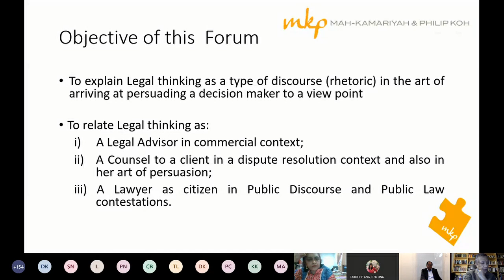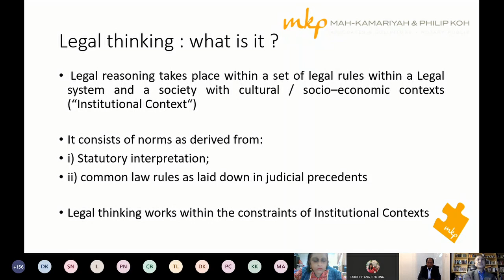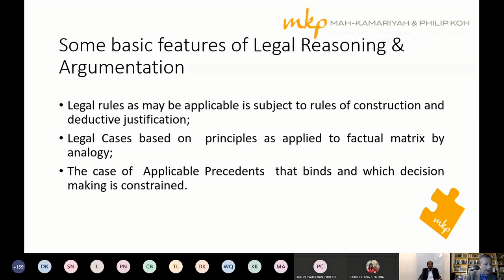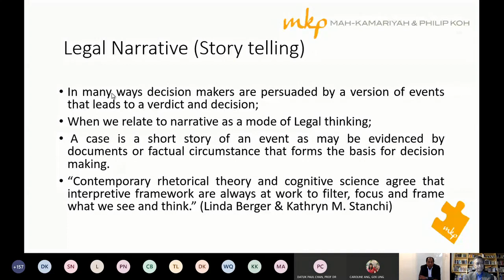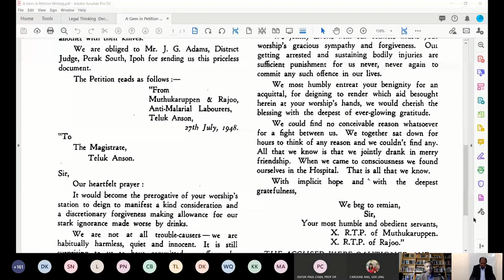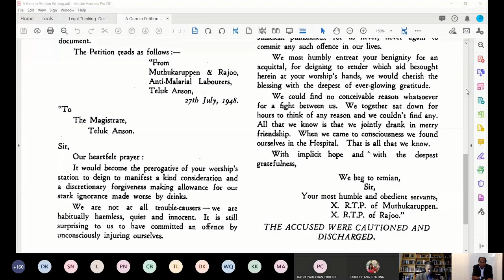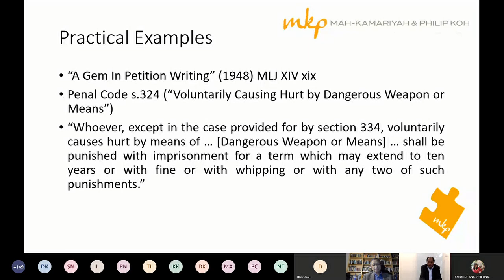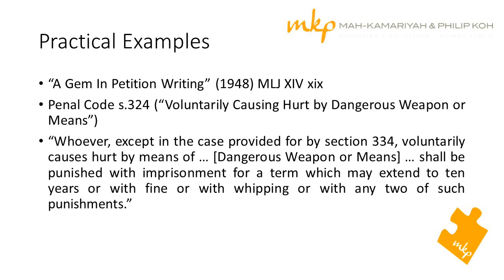Legal Thinking & Decision Making- 22nd May 2020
Presenters: Philip Koh and Kamraj Nayagam

Two lawyers, with their  breadth of experience in teaching, analysis, advisory and advocacy in dispute resolution  will speak on the art of persuasion. Legal persuasion employs a variety of discourse. Inspired by imaginative literature, they highlight how legal analysis and rhetoric aims at decision makers which could be judicial, arbitral or commercial bodies.

The confluence of legal narrative (story telling), when enriched  by literature and economic thinking, helps in making the right and just decision. This fascinating dialogue and robust discussion will be illustrated by case examples.

Speakers profiles:
Philip TN Koh, Advocate & Solicitor, High Court of Malaya; Senior partner of Messrs Mah - Kamariyah & Philip Koh; LLB( Hons)(University of Malaya); (LLM)(London); Masters of Arts (Theology) (Australian Catholic University) and Fulbright Scholar at Harvard, Economics Department. Philip draws experience from many worlds: academic, legal practice, public listed corporations and regulatory. He has published in areas of corporate commercial laws and public law. He has acted in number of public law cases, corporate commercial disputes and as Arbitrator in arbitration matters. His passions include law, literature and the history of ideas.

Kamraj Nayagam read English Literature and Law at Trinity College, Cambridge, before being admitted to the bar of England and Wales at Lincolns Inn. He was called to the Malaysian Bar in 1996 and has been in practice since then. Prior to joining Mah-Kamariyah & Philip Koh as a Partner on 1st January 2016, Kamraj was in practice at two large Kuala Lumpur-based corporate/commercial law firms for several years. Kamraj’s areas of practice cover arbitration and alternative dispute resolution, construction and engineering contracts and corporate and commercial disputes. Kamraj possesses a wealth of experience in drafting and negotiation construction contracts as well as dispute resolution. Kamraj has represented clients at all levels of the Malaysian Court system and in arbitrations, both domestic and international. Kamraj is a member of the Chartered Institute of Arbitrators and is registered with the Kuala Lumpur Regional Centre for Arbitration as both arbitrator and adjudicator